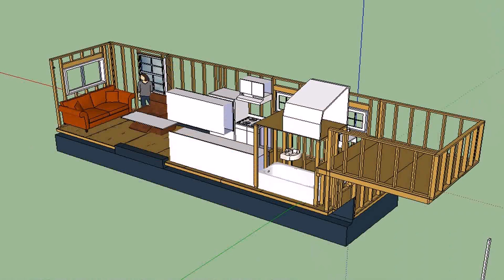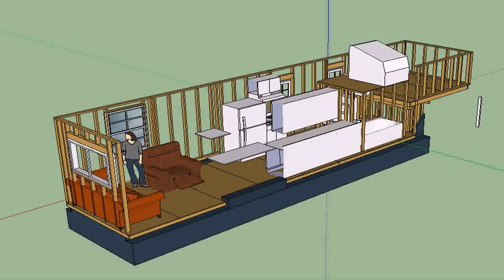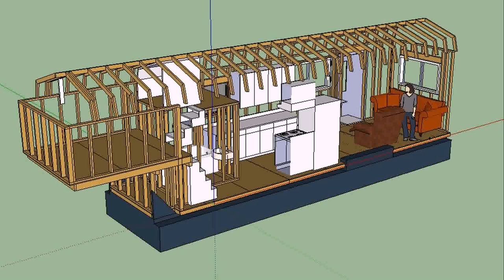Gooseneck Tiny House For Family (see description) (see description)